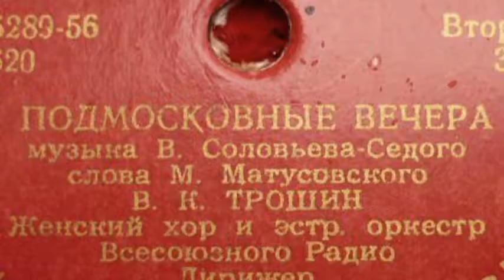ПОДМОСКОВНЫЕ ВЕЧЕРА - МОНТАЖ ТАТЬЯНЫ СИТНИКОВОЙ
Песне "ПОДМОСКОВНЫЕ ВЕЧЕРА" при создании не сопутствовали необыкновенные обстоятельства.
Композитору заказали музыку к фильму "В дни спартакиады". Фильму композитор не придавал большого значения. Это была хроникально-документальная лента, репортаж, который два режиссера монтировали из кадров, отснятых десятью операторами.

Композитор и режиссер остановились на шести сюжетах, из которых пять были связаны с песнями. Слова для всех должен был написать М. Матусовский. Для "Подмосковных вечеров" он принес четыре куплета - обращение к милой тихим подмосковным вечером, когда "песня слышится и не слышится", а "речка движется и не движется, вся из лунного серебра".
Музыка решительно подняла текст, приняла на себя основную эмоциональную нагрузку. Поэтому и оказалось возможным подтекстовать к мелодии, когда она широко распространилась, разные слова на разных языках, с заметными изменениями смысла песни.
"Подмосковные вечера" сочинялись на Карельском перешейке в Комарово, в рабочем кабинете дачного дома на Большом проспекте, и первым слушателем была жена - Татьяна Рябова. Сам автор поначалу не оценил свой шедевр. Поэтому и не пошел на международный конкурс песен, проводившийся на всемирном фестивале молодежи в Москве летом 1957 года: предпочел конкурсу другие мероприятия фестиваля, да и больше его занимало, как он сам признавался, "боевое крещение" на фестивале песни "Если бы парни всей земли". Вот почему для него было полной неожиданностью присуждение первой премии и Большой Золотой медали "Подмосковным вечерам".

После фестиваля песню запели. Прошел год. В Ленинград приехал лауреат первой премии Первого международного музыкального конкурса имени П.И.Чайковского Вэн Клайберн. Он неожиданно пришел в гости в Дом композиторов на улицу Герцена. Немного сочинявший музыку, любивший песню, он хотел отдохнуть среди коллег от напряженных гастролей. Ради шутки В.Соловьев-Седой сыграл с ним в четыре руки забавный вальсик, а потом и "Подмосковные вечера".
Перед тем, как уехать на родину, Клайберн давал прощальный концерт в Москве. Концерт транслировался и семья В.Соловьева-Седого, естественно, собралась у телевизора. Бисам не было конца. Они составили дополнительное отделение, а публика все еще рукоплескала пианисту. И тогда он сел за фортепиано, и в наступившей тишине вдруг зазвучали "Подмосковные вечера" - в удивительном фортепианном изложении, насыщенно, полнозвучно, с новой гармонической подсветкой, прекрасными подголосками. И зал разразился громовой овацией - не только пианисту: другу советской музыки. Клайберн увез песню за рубеж и продолжал её там играть. В.Соловьев-Седой считал, что этот факт заметно способствовал стремительному распространению песни за рубежом.
С конца пятидесятых годов её играют и поют повсеместно. Начальный мотив стал позывным сигналом радиостанции "Маяк".
Печать публиковала подробные информации из-за рубежа:
Брюссель. Там известный джазмен Кенни Болл (Ball, Kenny) перед отлетом в Лондон случайно услышал по радио песню в исполнении венгерского ансамбля и, не уловив названия, тут же набросал мотив на обороте авиабилета.
В Лондоне Болл сделал джазовую аранжировку и выпустил пластинку с записью под названием "Полночь в Москве": пластинка разошлась в количестве трехсот тысяч экземпляров. США песня стала бытовать в трёх инструментальных вариантах.
Во Франции её включили в программу радио со стихами, обращёнными к далёкому другу с берегов Москвы-реки.
В Бразилию песню привезла из Москвы бразильская фольклорная группа "Фарропинья", и там тоже запись на пластинке передавало радио с такими примерно словами: "В Москве тебя встретят не только снега и ели - там много солнца и тепла. Но прекраснее всего там вечера... В Москве люди всегда улыбаются гостям, но приветливее всего они в тихие, летние вечера."

ВАСИЛИЙ ПАВЛОВИЧ СОЛОВЬЁВ-СЕДОЙ - Российский советский композитор. Один из самых значительных композиторов-песенников в России XX века. Герой Социалистического Труда. Народный артист СССР.
Родился 25 апреля 1907 г., Санкт-Петербург, Россия.
Умер 2 декабря 1979 г. (72 года), Санкт-Петербург, РСФСР, СССР.
Интересный факт: Василий Павлович иногда шутейно подписывался именно нотными знаками: «Фа-си-ля Си-до» (Василий Седой).

МИХАИЛ ЛЬВОВИЧ МАТУСОВСКИЙ - Советский поэт-песенник. Член ВКП(б) с 1945 года. Кандидат филологических наук. Родился 23 июля 1915 г., Луганск.
Умер16 июля 1990 г. (74 года), Москва, Россия.

ВЛАДИМИР КОНСТАНТИНОВИЧ ТРОШИН (15 мая 1926 — 25 февраля 2008) — русский советский и российский певец, актёр театра и кино. Народный артист РСФСР (1985). Лауреат Сталинской премии второй степени (1951). Известен, в частности, как первый исполнитель популярнейшей песни «ПОДМОСКОВНЫЕ ВЕЧЕРА».